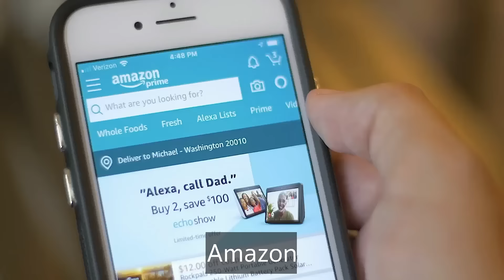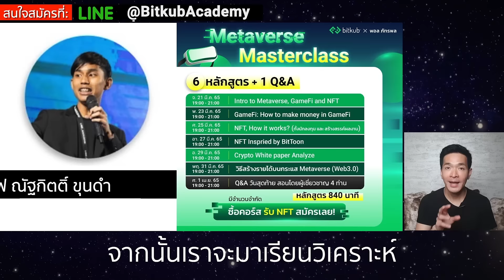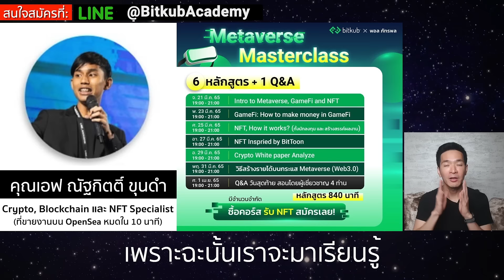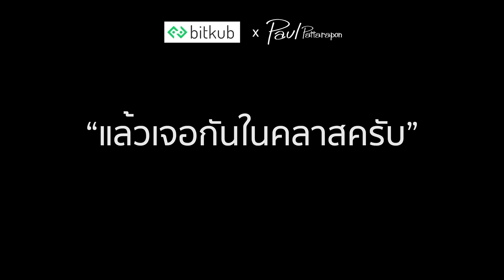Bitkub x พอล ภัทรพล เปิดหลักสูตร Metaverse Masterclass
🕹สำหรับเตรียมตัวก้าวเข้าสู่ Metaverse
พร้อมหาโอกาสใหม่ ๆ ใน Metaverse ไปกับเรา
📜 จัดเต็ม 6 หลักสูตร 1 Q&A รวม 14 ชั่วโมง
ดูย้อนหลังไม่จำกัด
วิทยากรนำโดย
🔹 คุณพอล ภัทรพล ศิลปาจารย์ -นักลงทุนและนักธุรกิ จ เจ้าของรายการMoney Matters
🔹 คุณสำเร็จ วจนะเสถียร -  CTO Bitkub Blockchain
🔹 คุณเทอร์โบ ชุมพล วงศ์มติกุล - ศิลปิน นักลงทุน เจ้าของธุรกิจ
🔹 คุณเอฟ ณัฐกิตติ์ ขุนดำ - นักลงทุนและนักพัฒนาซอฟแวร์
หลักสูตร:
✏️ หลักสูตร 1: Intro to Metaverse, GameFi and NFT
วันและเวลา: วันจันทร์ 21 มี.ค 65 เวลา 19:00-21:00
สอนโดย: คุณสำเร็จ วจนะเสถียร -  CTO Bitkub Blockchain Technology
✏️ หลักสูตร 2: GameFi: How to make money in GameFi
วันและเวลา: พุธ 3 มี.ค 65 เวลา 19:00-21:00
สอนโดย: คุณเอฟ ณัฐกิตติ์ ขุนดำ - นักลงทุนและนักพัฒนาซอฟแวร์
✏️ หลักสูตร 3: NFT, How it works? (ทั้งนักลงทุนและสร้างสรรค์ผลงาน)
วันและเวลา: วันศุกร์ 25 มี.ค 65 เวลา 19:00-21:00
✏️ หลักสูตร 4: NFT Inspired by BitToon
วันและเวลา: วันอาทิตย์ 27 มี.ค 65 เวลา 19:00-21:00
สอนโดย: คุณเทอร์โบ ชุมพล วงศ์มติกุล - ศิลปิน นักลงทุน เจ้าของธุรกิจ
✏️ หลักสูตร 5: Crypto White paper Analyze วิเคราะห์คริปโตจาก White paper
วันและเวลา: วันอังคาร 29 มี.ค 65 เวลา 19:00-21:00
✏️ หลักสูตร 6: วิธีสร้างรายได้บนกระแส Metaverse (Web3.0)
วันและเวลา: วันพฤหัสบดี 31 มี.ค 65 เวลา 19:00-21:00
สอนโดย: คุณพอล ภัทรพล ศิลปาจารย์ -นักลงทุนและนักธุรกิ จ เจ้าของรายการMoney Matters
✏️ Q&A: ถามตอบทุกเรื่องวันจบหลักสูตร สอนโดยวิทยากรผู้เชี่ยวชาญทั้ง 4 ท่าน
วันและเวลา: วันศุกร์ 1 เม.ย. 65 | 19:00-21:00
ราคา 9,900 จากราคา 18,000 บาท